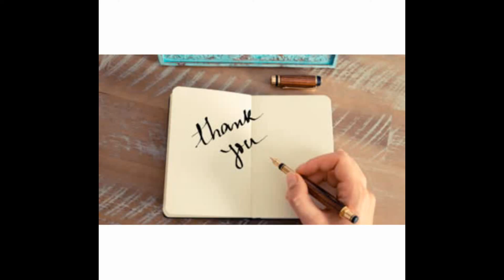Reciclaje, cosulet din bidon plastic - Recycling, plastic basket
In videoclipul de mai sus se arata cum se recicleaza un bidon din plastic si se obtine un cosulet ce se poate folosi in multe locuri in orice gospodarie.Mai jos este un link cu o alta reciclare tot din bidon de plastic:
The video above shows how to recycle a plastic can and get a basket that can be used in many places in any household. Below is a link to another recycle also from plastic can: